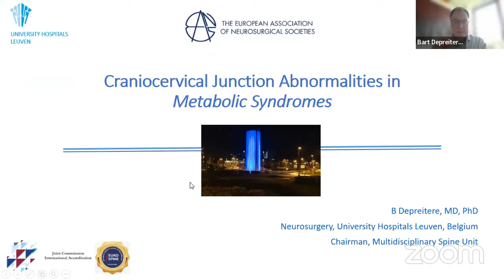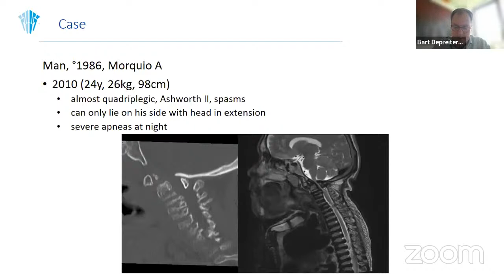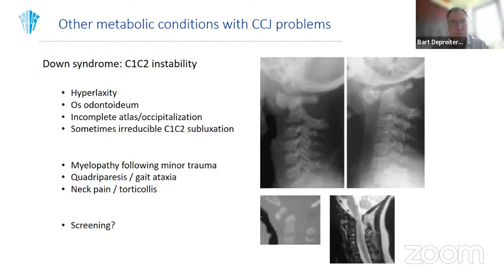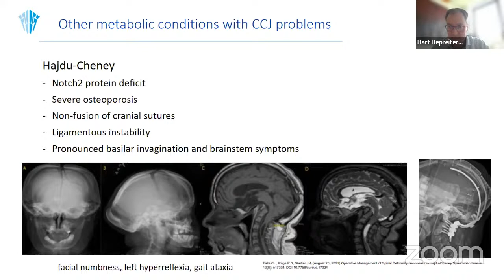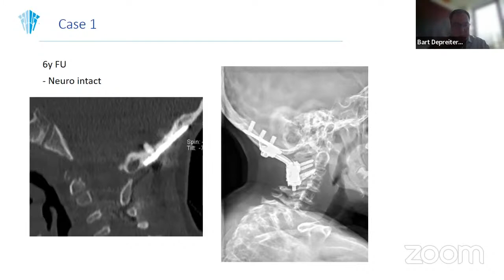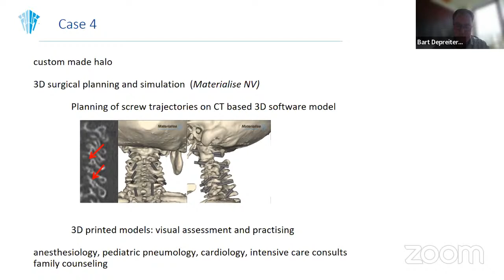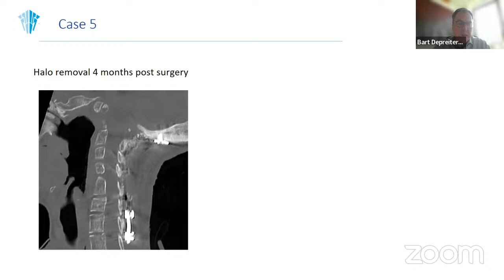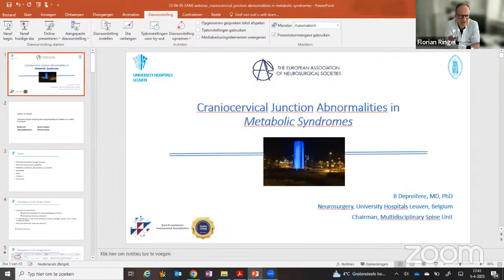EANS THE WEBINAR: CERVICOTHORACIC JUNCTION ABNORMALITIES IN METABOLIC SYNDROMES